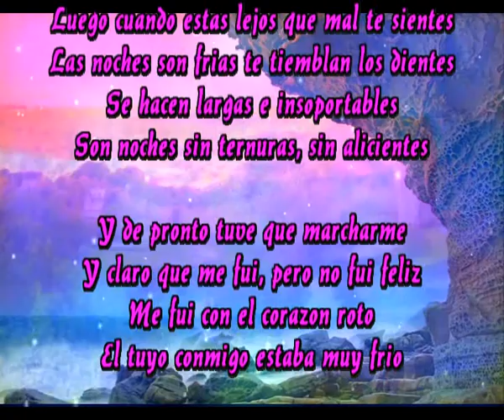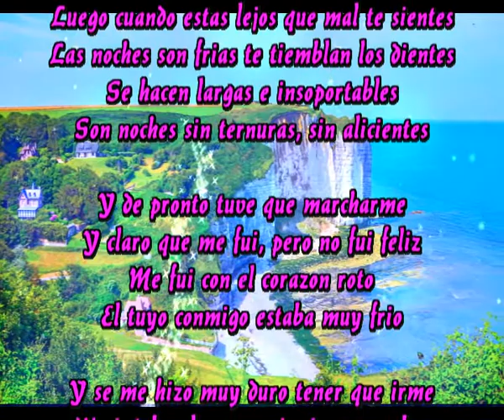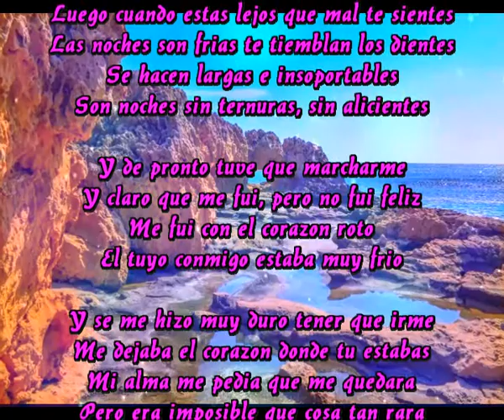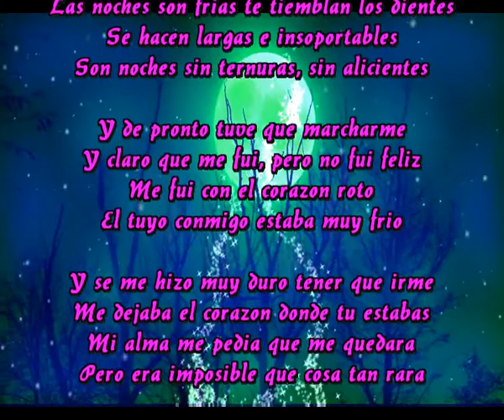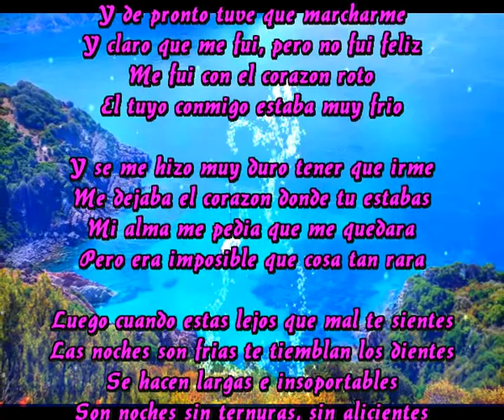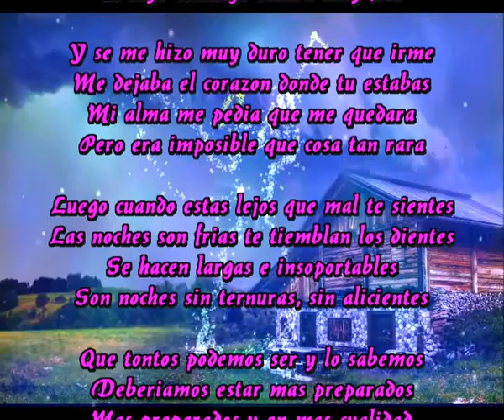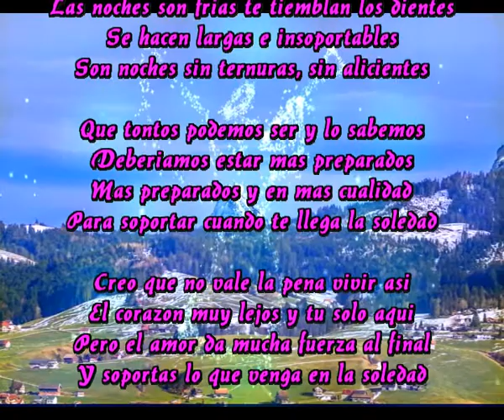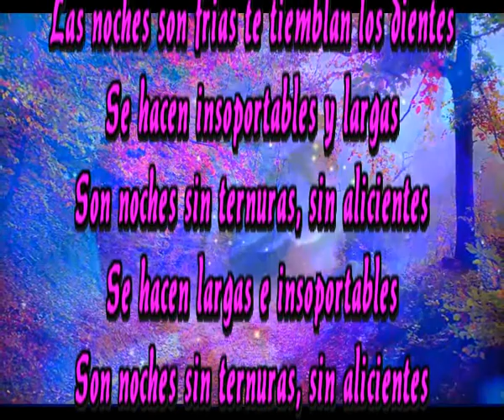Sin alicientes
Luego cuando estas lejos que mal te sientes
Las noches son frias te tiemblan los dientes
Se hacen largas e insoportables
Son noches sin ternuras, sin alicientes

Y de pronto tuve que marcharme
Y claro que me fui, pero no fui feliz
Me fui con el corazon roto
El tuyo conmigo estaba muy frio

Y se me hizo muy duro tener que irme
Me dejaba el corazon donde tu estabas
Mi alma me pedia que me quedara
Pero era imposible que cosa tan rara

Que tontos podemos ser y lo sabemos
Deberiamos estar mas preparados
Mas preparados y en mas cualidad
Para soportar cuando te llega la soledad

Creo que no vale la pena vivir asi
El corazon muy lejos y tu solo aqui
Pero el amor da mucha fuerza al final
Y soportas lo que venga en la soledad

Se hacen insoportables y largas